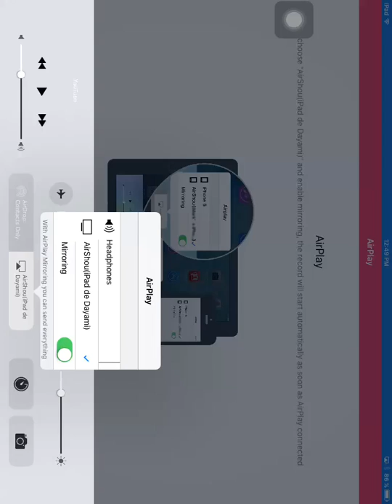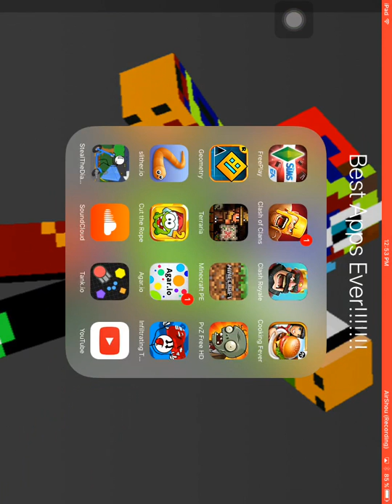Geometry dash #1 Stereo Madness Madness